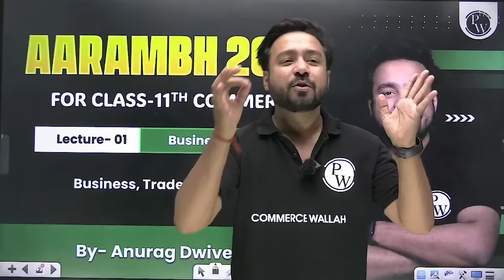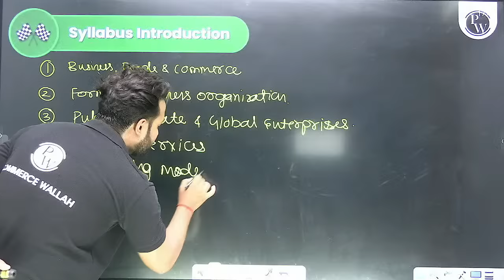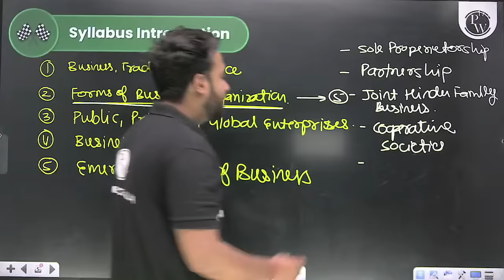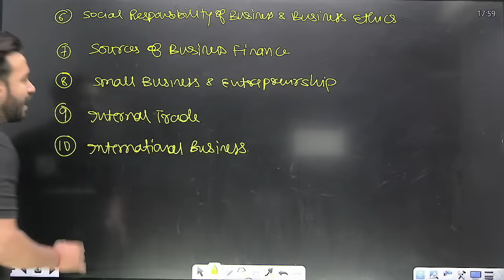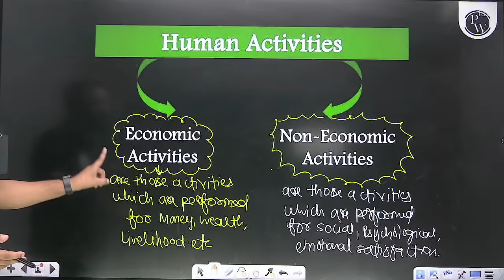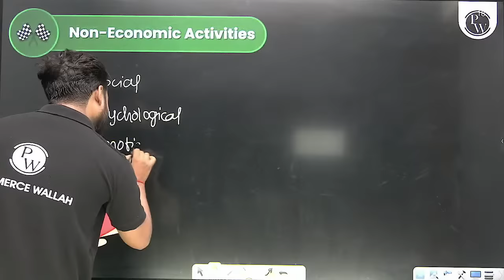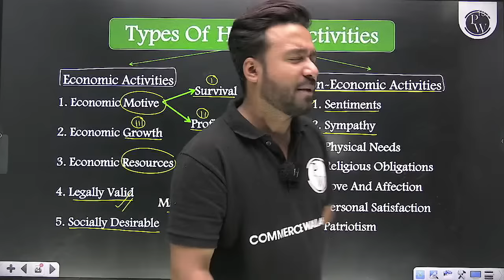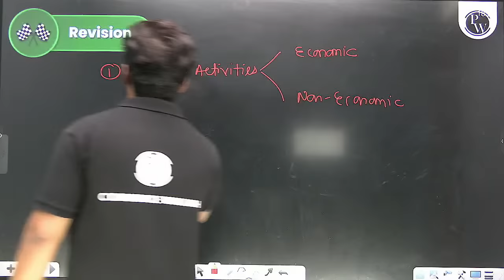Business,Trade & Commerce | Business Studies | Class 11th Commerce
Introduction to Business: Students delve into the fundamental concepts of business, exploring its role in society, economic significance, and various forms of business organizations.
Understanding Trade: The topic covers the exchange of goods and services between entities, including domestic and international trade, trade policies, and trade barriers.
Exploring Commerce: Students learn about the broader scope of commerce, encompassing trade, aids to trade, e-commerce, and emerging trends in commercial activities.